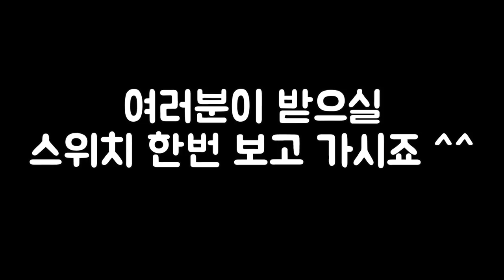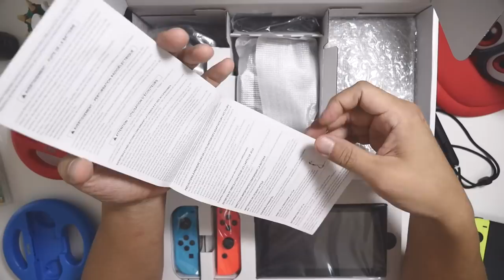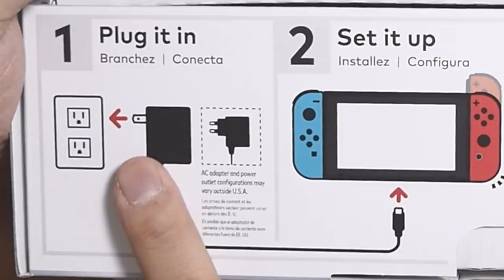[이벤트끝남] 닌텐도 스위치를 선물로 드립니다 - 차카개 샬롯 tv 이벤트! 어서 가져가시오! ^^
보내실 이메일 주소 : 이벤트가 끝났습니다. 참여해 주셔서 감사합니다.

닌텐도 스위치 선물 이벤트
차카차카 차카개 입니다.
여러분 차카개 샬롯 티비 채널이 구독자가 만명이 넘었습니다.
여러분께 너무 감사해서 이렇게 이벤트를 준비 했습니다.
이 이벤트의 선물은 1등은 닌텐도 스위치(빨파)
2등은 마리오+래비즈 게임을 드리도록 하겠습니다.

이벤트 참여 방법은 이렇습니다.

1. 이 영상에 좋아요 한대 빡!
2. 구독 빡!
3. 구독옆에 알람 켜기 (이벤트 당첨시 24시간 내에 답장 없으면 당첨 취소 입니다)
4. "이벤트 참여합니다" 라고 이 영상에 댓글 빡!
5. 이 영상을 자신의 sns에 공유 빡! (많이 할 수록 좋아요^^)
6.  이 메일로 받으실 이름, 주소, 연락처 그리고 자신이 닌텐도 스위치를 받아야 하는 이유 짧게! 보내주시면 제가 추첨해서 보내 드리도록 하겠습니다.
기간은 이번달 말 11월 30일 자정 까지로 하겠습니다.